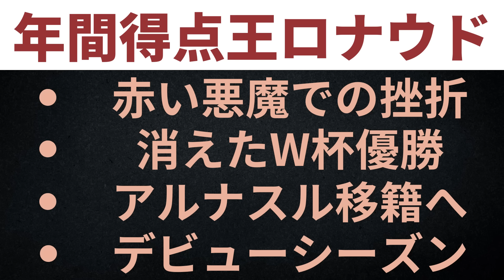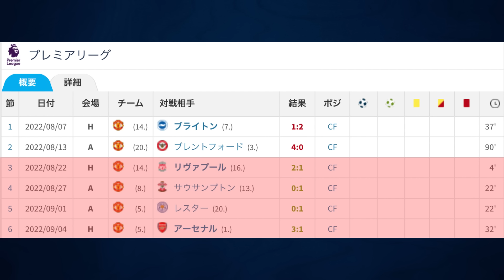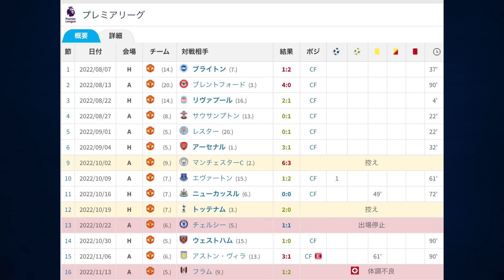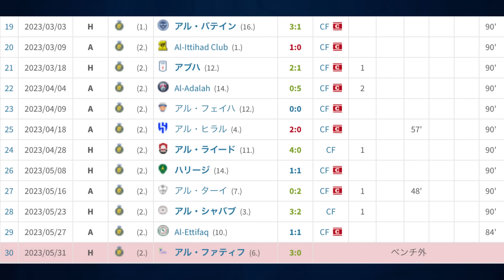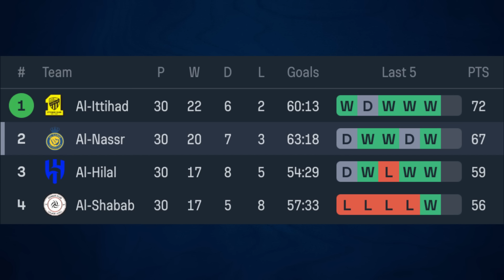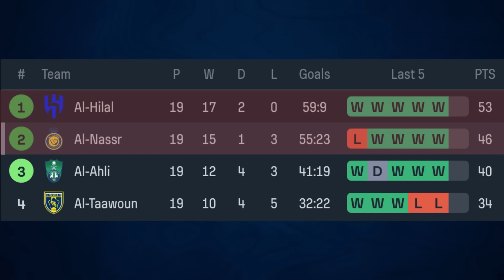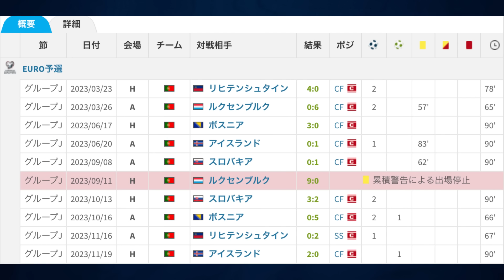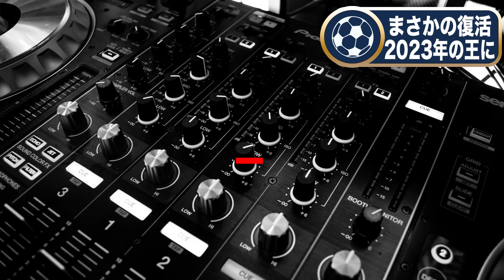【裏話】ロナウドは2023年の得点王へ‥挫折と復活の裏話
編集:ポグバ
そろそろサッカーがしたくなってきたね

【目次】
00:00 ロナウド2023年の得点王に
00:58 ユナイテッドでの挫折
08:11 夢に消えたカタールW杯
10:45 ロナウドの移籍とアルナスルへの影響
16:02 ロナウドのデビューシーズンとは?
18:13 復活のロナウド
21:24サウジに与えた影響
24:48 ユーロ2024への挑戦

【画像引用元】
クラブのlogo関連